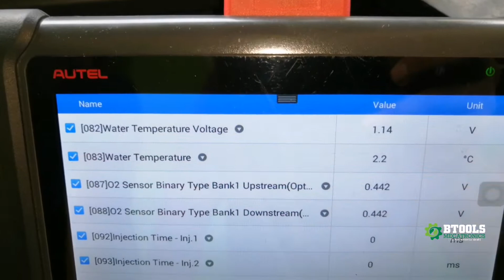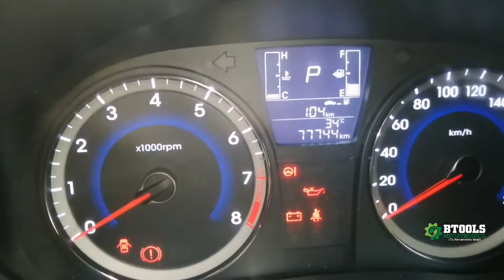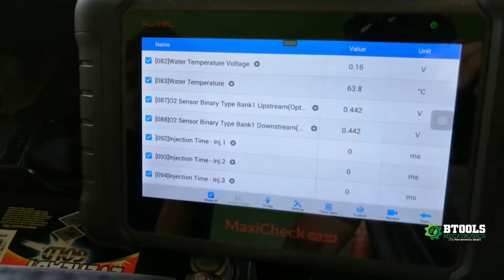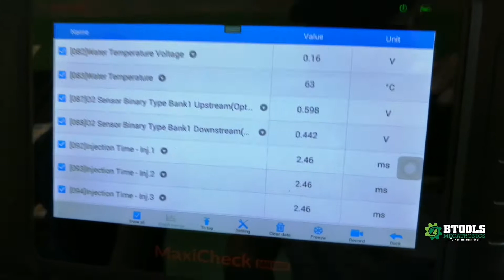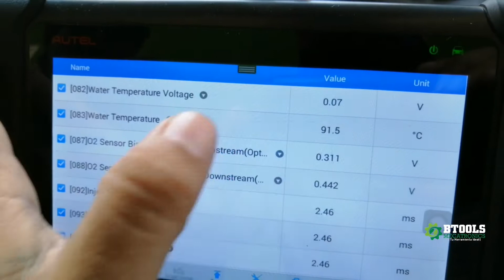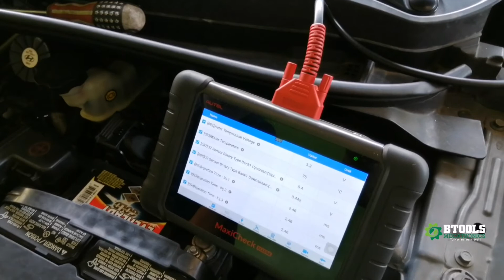Inducción de fallas en el circuito del Coolant sensor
Sensor Coolant